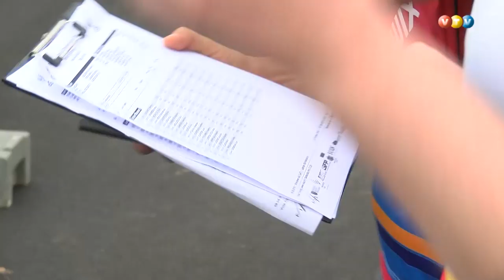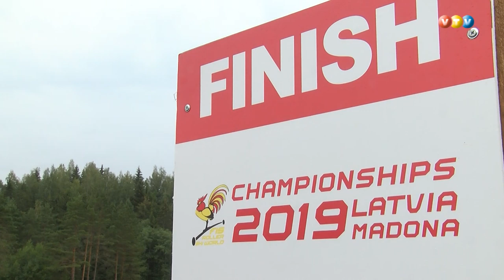Madonā sācies pasaules čempionāts rollerslēpošanā